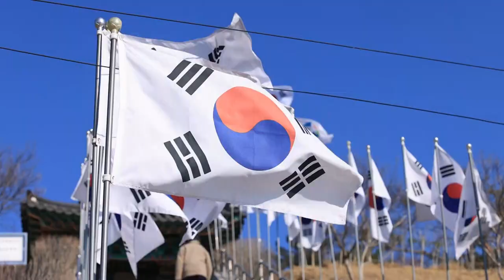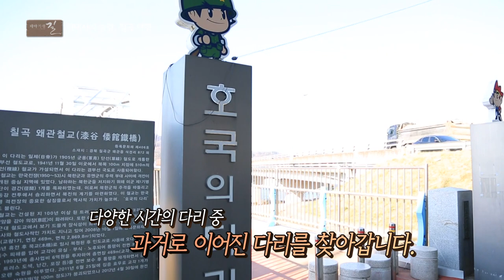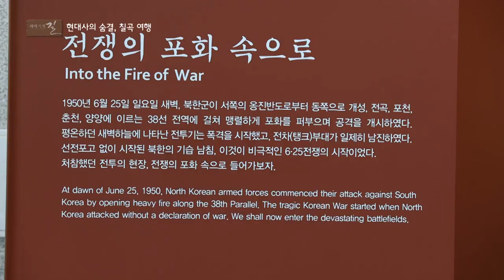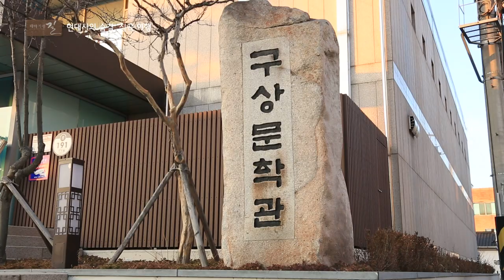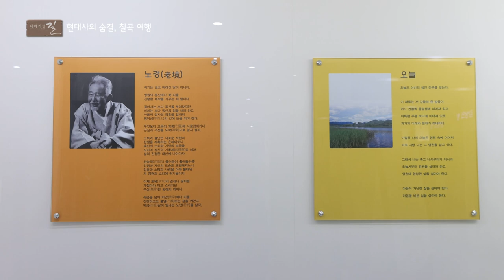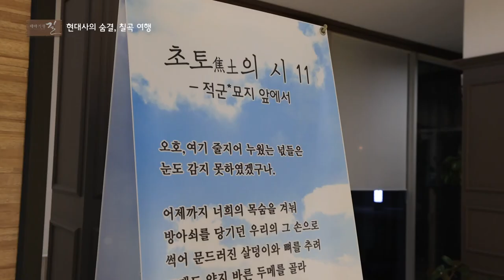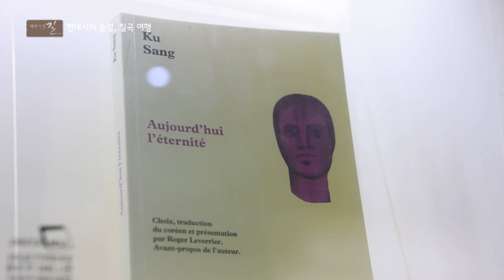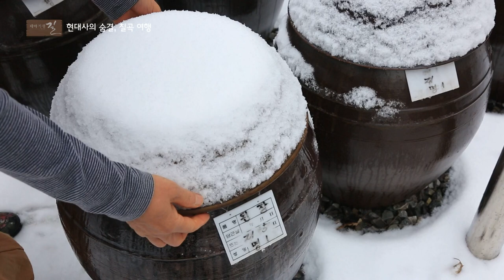[테마기행 길] 현대사가 살아 숨쉬는 칠곡 여행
계절이라는 수많은 시간을 거쳐도 흘러가버리지 않고 우리 곁에 머무르게 되는 이야기가 있다!
바로 이 곳이 품고 있는 이야기도 그 오래된 이야기들의 기록일 것이다.
이번주에는 경상북도 칠곡군에서 저마다의 따뜻함으로 새로운 역사를 만들어가는 사람들을 만나며 현대사의 발자취들을 찾아가보자!